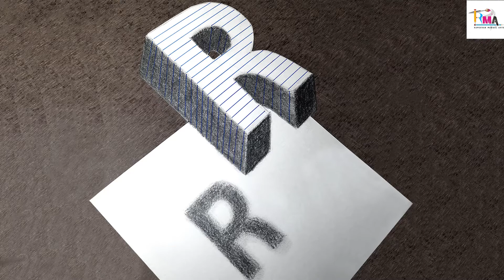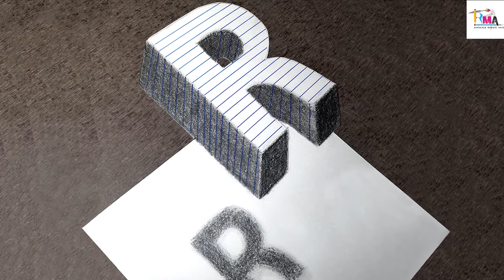New 3D Art Trick of Floating Letter 'R' step by step 😍😱😍 for Beginners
Hello Everyone 😊,

Cool Trick Art 3D drawing on paper.

Everyone can learn How To Draw 3D floating letter 'R' through this video .
Material used :
1. apsara 2b Pencil
2. apsara 10b pencil
3.  normal white paper.

Here you can watch very creative & awesome realistic 3d drawing / Painting / 3D illusion art / Soft Pastels / Oil Pastels drawing
Making videos by Artist Ramsevak Rana.
 Here I Post regular videos of several manual art
Drawing Tutorials and many more. I try to keep doing creative. By Watching my videos, You can learn How To Excel in Drawing, Painting and Many More.